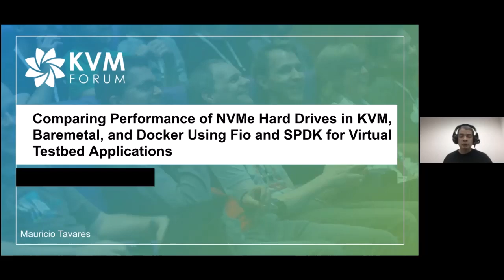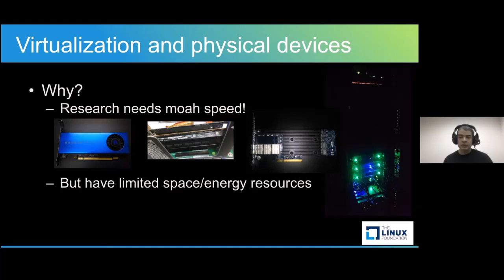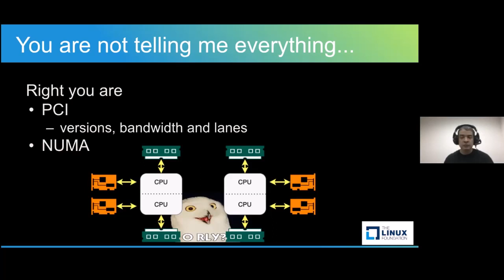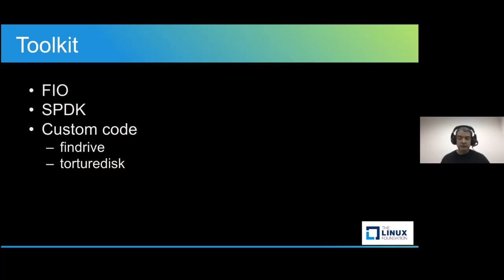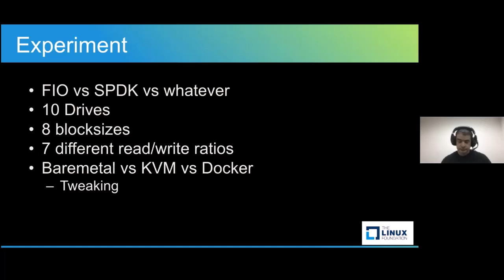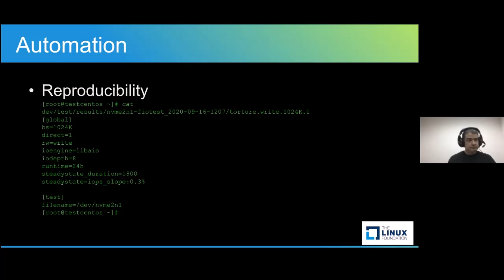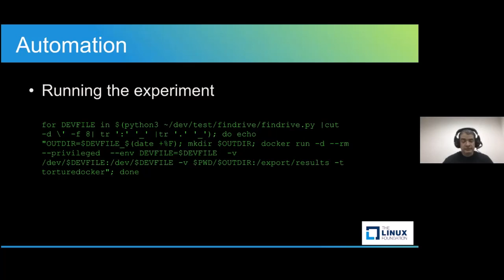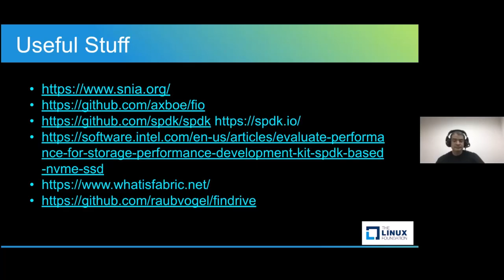Comparing Performance of NVMe Hard Drives in KVM, Baremetal, and Docker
Comparing Performance of NVMe Hard Drives in KVM, Baremetal, and Docker Using Fio and SPDK for Virtual Testbed Applications - Mauricio Tavares, RENCI